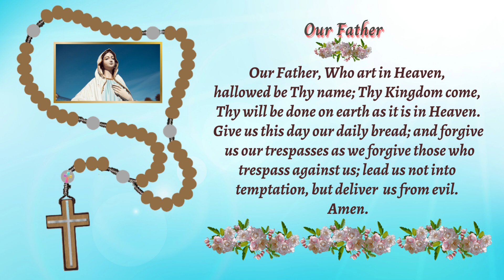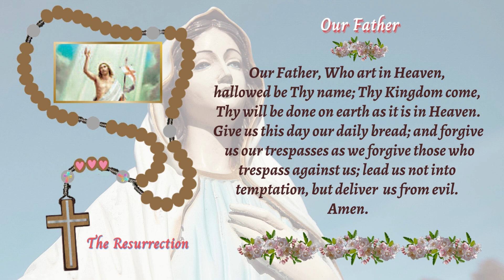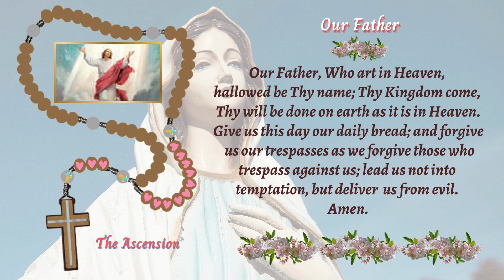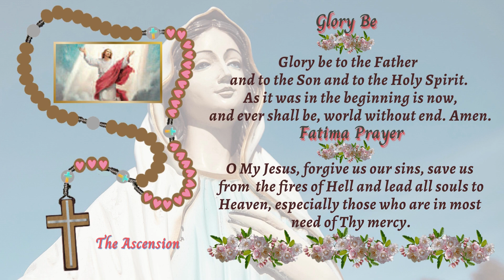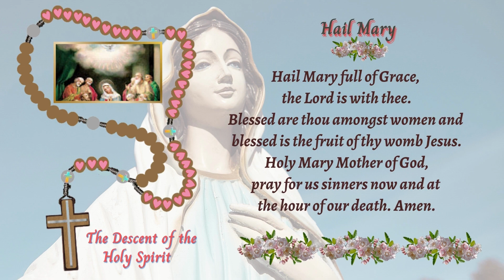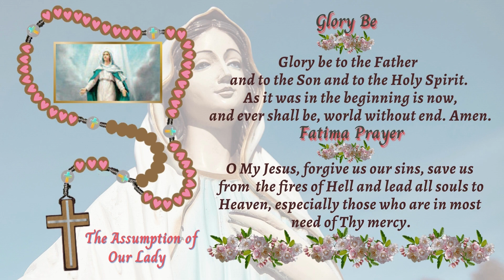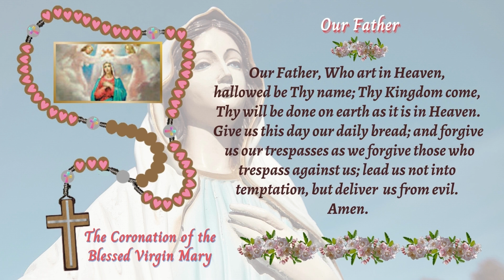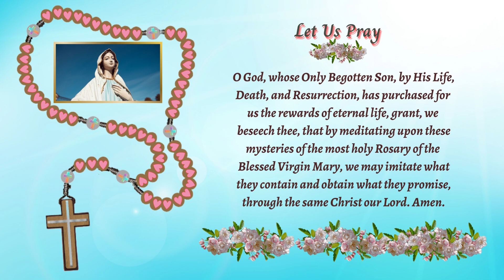📿HOLY ROSARY TODAY, WEDNESDAY, MAY 24, 2023- THE GLORIOUS MYSTERIES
Through this rosary, grant us peace of heart and mind. This we ask the Father, through the intercession of the Blessed Virgin Mary, in Jesus name. Amen.